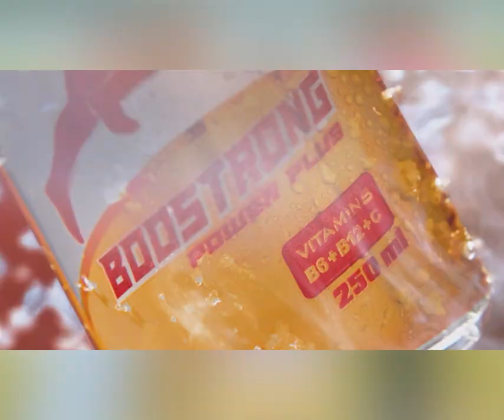ឯកឧត្តម ហេង សួរ៖ TAFTAC មិនមែនត្រឹមតែបម្រើផលប្រយោជន៍សម្រាប់សមាជិករបស់ខ្លួននោះទេ